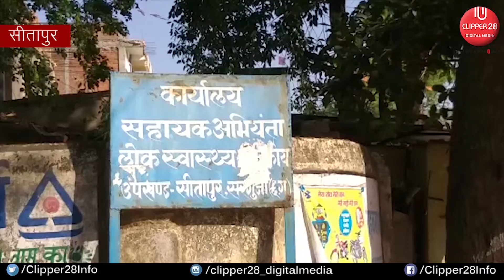सीतापुर न्यूज़: करोड़ो रुपये लेने के बाद भी इस गाँव में पानी की समस्या दूर नहीं हो पारही | Clipper28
भीषण गर्मी में दिन~प्रतिदिन जल संकट बढता जा रहा है। पेय जल के नाम पर करोडो रूपये पीएचई विभाग को शासन द्वारा उपलब्ध कराये जाते है उसके बावजूद विभाग के अधिकारी एवं कर्मचारियों की उदासीनता के चलते लोग पानी के लिए भारी परेशान है इससे यह सिद्ध होता है कि आज भी पी.एच.ई विभाग गहरी निद्रा में हैं। वहीं बात करें सीतापुर ब्लॉक और मैनपाट ब्लॉक अंतर्गत आने वाले कई गाँव के ग्रामीण आज भी जल की भीषण समस्या से जूझते नजर आ रहे है। यहाँ के कई गांवों में पेयजल का संकट व्याप्त है लेकिन लोक स्वास्थ्य यांत्रिकी विभाग ग्रामीणों की समस्या को लेकर बिल्कुल भी ध्यान नहीं दे रहा है। मैनपाट ब्लॉक अंतर्गत उड़ूमकेला पंचायत के ग्रामीण आज भी ढोढ़ी के पानी पीने को मजबूर है लेकिन इससे पी.एच.ई विभाग को कोई मतलब नहीं। वहीं आज भी सीतापुर ब्लॉक के कई नल जल योजना पूरी तहर से ठप्प हैं। अब देखना यह होगा कि भीषण गर्मी में पी.एच.ई विभाग जल की संकट को दूर करने के लिए क्या कुछ कदम उठा पाता है।